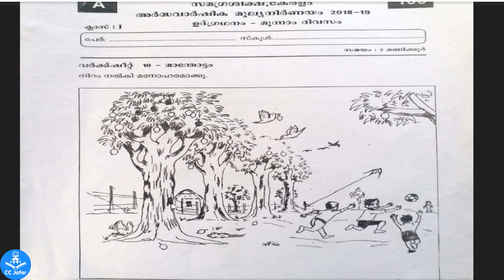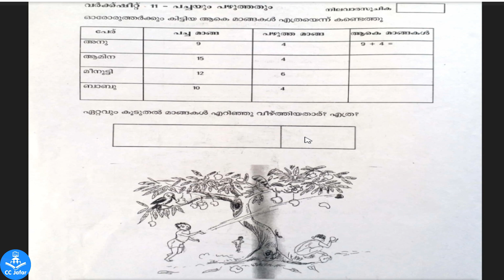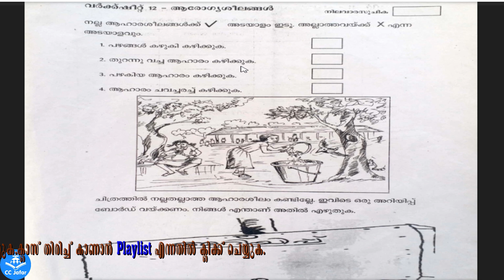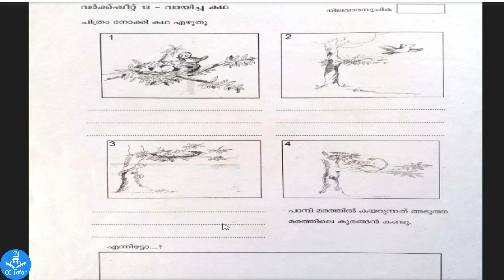ഉദ്ഗ്രഥിതം-മൂന്നാം ദിവസം,ക്ലാസ് 1 HalfYearly Examination 2018-19 Question Paper,Class 1 (Third day)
The Online Channel for Education .You can search Educational contents for Primary School Classes in Kerala.This Channel providing ICT helps for all subject in Primary Classes.by ccjafar